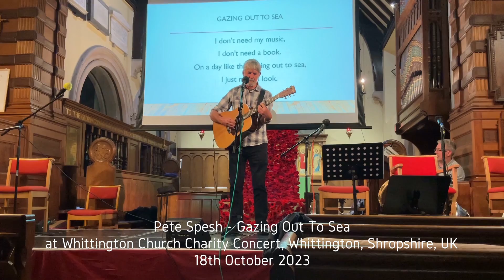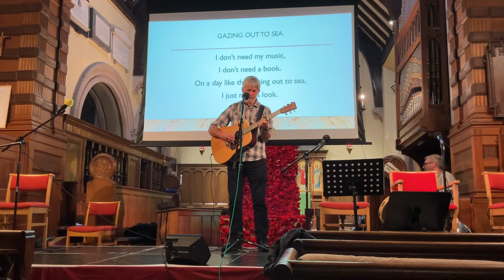Pete Spesh at Whittington Church - Gazing Out To Sea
Charity Concert at Whittington Church 18th November 2023
Pete Spesh sings his song "Gazing Out To Sea"

Video by Phil Jones